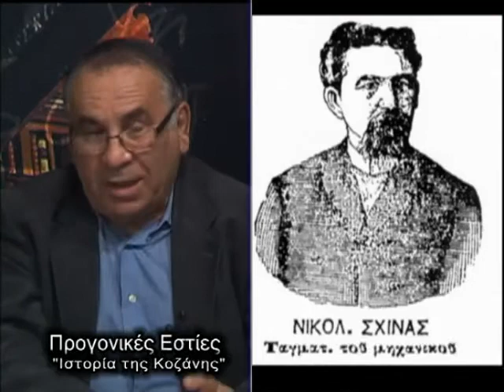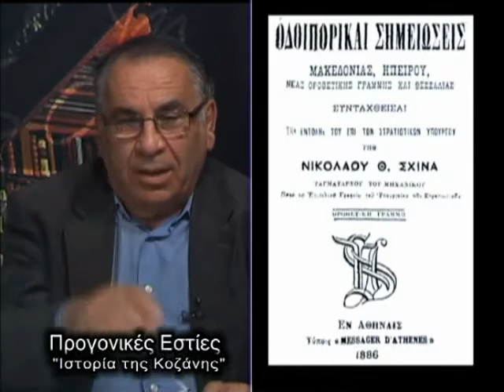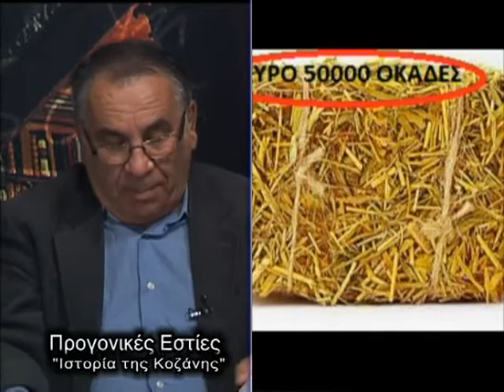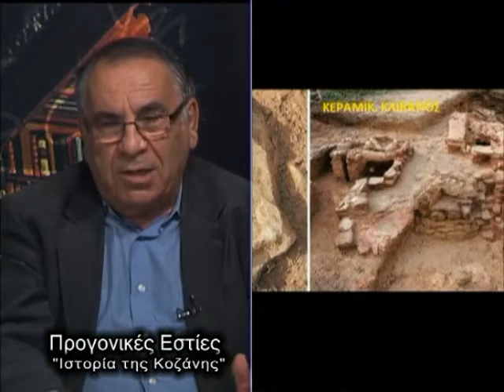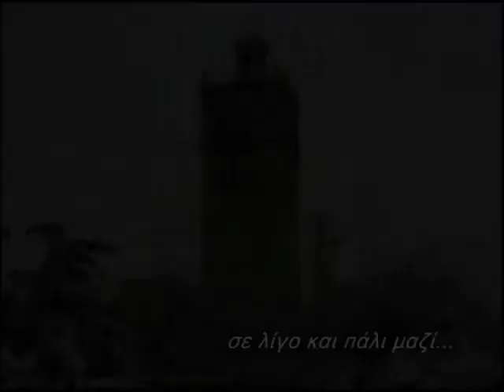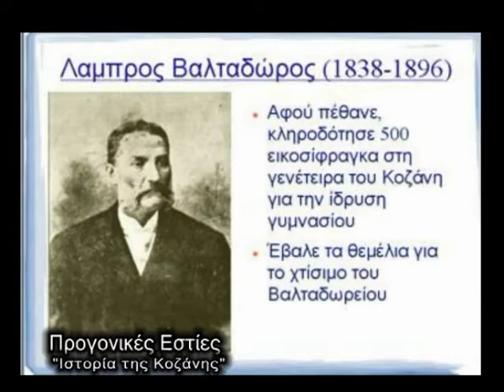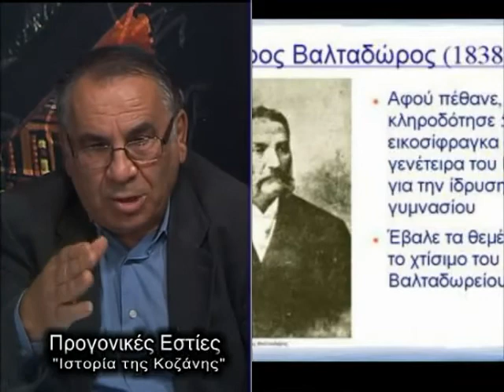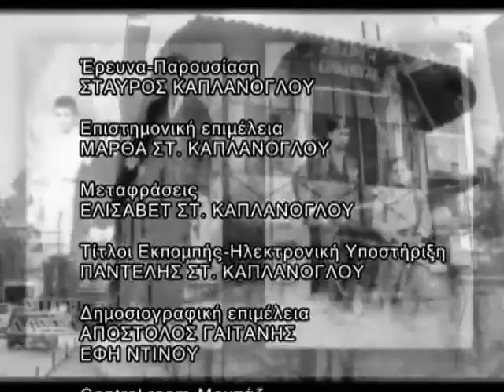10 ΙΣΤΟΡΙΑ ΤΗΣ ΚΟΖΑΝΗΣ 1889 1903 ΜΗΤΡΟΠΟΛΙΤΕΣ ΚΩΝΣΤΑΝΤΙΟΣ-ΤΑΝΤΑΛΙΔΗΣ ΠΟΛΕΜΟΣ 1897